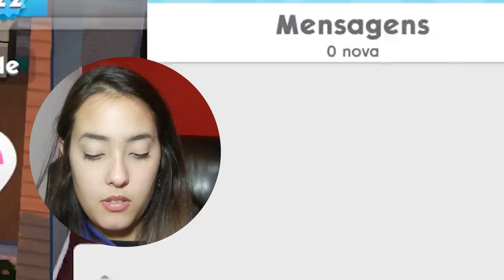NOVA ATUALIZAÇÃO DO THE SIMS MOBILE #20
Atualização de maio de 2020 no The Sims mobile, 3 andares adicionados e uma mansão caríssima.